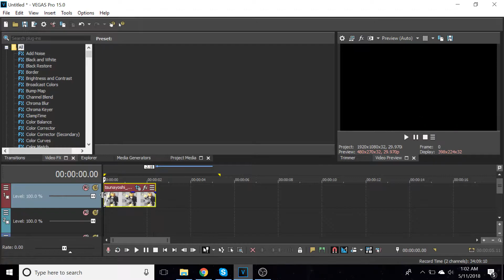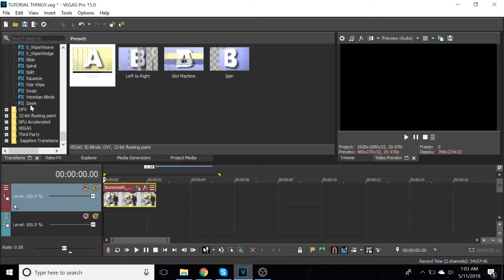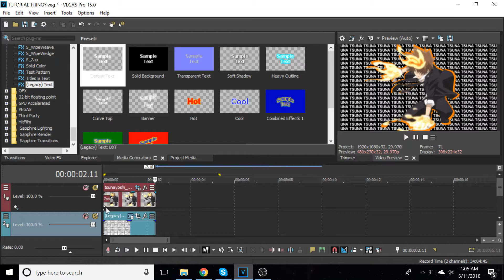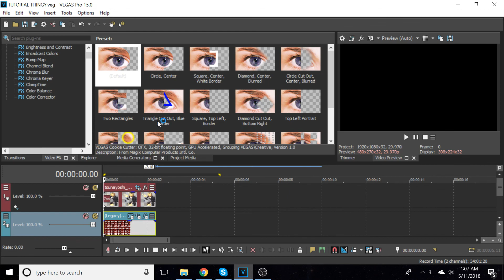[SV Tutorial] Cookie Cutter Text & Render Effect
So I made this a few days ago but haven't had a chance to post it. But here is a new AMV! The main focus is the cookie cutter text effect, but I added the render for fun. :P Anywho, a new AMV will probably be up later as well (once I come home from finals and actually finish it) so be prepared for that!

Song: Where Did The Party Go by Fall Out Boy
Anime: Katekyo Hitman Reborn
Program: Sony Vegas Pro
Time To Do: 5-10 Minutes